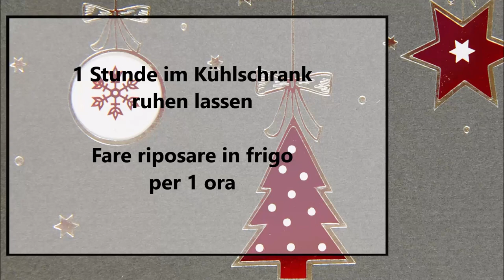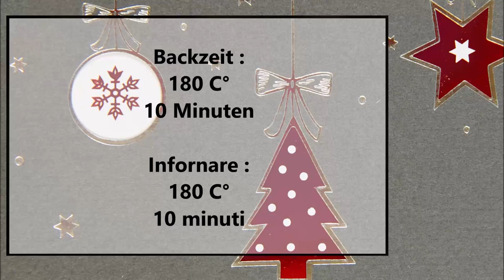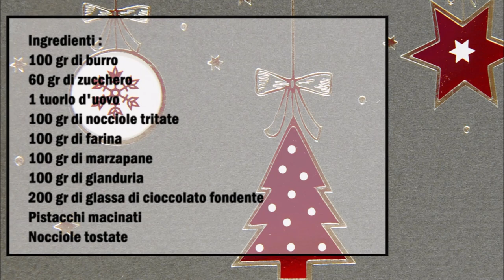Mozartkugelnplätzchen / Biscotti alla palle di Mozart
Deutsch :
100 gr Butter
60 g Zucker
1 Eigelb
100 gr gemahlene Haselnüsse
100 gr Mehl
100 gr Marzipan
100 gr Nougar
200 gr Zartbitter Kuvertüre
Gemahlene Pistazien
Geröstete Haselnüsse

In eine Schüßel Mehl, Zucker, gemahlene Haselnüsse und die Butter geben und zu einen Teig kneten, den Teig im Kühlschrank für 1 Stunde ruhen lassen.
Den Teig ausrollen und kreise ausstechen.
Die Kekse bei 180 C° für 10 Minuten backen.
Die Kekse gut auskühlen lassen.
Für die Füllung Marzipan und Nougat in gleich Stücke teilen.
Den Nougat zu eine Kugel formen, danach den Marzipan und die Nougat Kugel legen und platt drücken.
Jetzt jeweils 2 Kekse mit etwas geschmolzene Schokolade betupfen und die Marzipan Nougat belegen danach die Kekse mit der geschmolzene Schokolade bepinseln und mit eine geröstete Haselnuss und gemahlene Pistazien dekorieren.

Italiano :
100 gr di burro
60 gr di zucchero
1 tuorlo d'uovo
100 gr di nocciole tritate
100 gr di farina
100 gr di marzapane
100 gr di gianduia
200 gr di glassa di cioccolato fondente
Pistacchi macinati
Nocciole tostate

Mettete in una ciotola la farina, lo zucchero, le nocciole tritate e il burro e impastate fino ad ottenere un impasto che farete riposare in frigorifero per 1 ora.
Stendere l´impasto e ritagliare dei cerchi.
Infornare i biscotti a 180 C° per 10 minuti.
Lasciare raffreddare bene i biscotti.
Per il ripieno dividete la marzapane e la gianduia in pezzi uguali.
Formare una pallina con la gianduia dopo di che posizionare il marzapane attorno alla pallina di gianduia e premere bene.
Ora tamponate 2 biscotti ciascuno con un po' di cioccolato fuso e mettete il disco  il gianduia e di marzapane, poi spennellate i biscotti con il cioccolato fuso e decorate con una nocciola tostata e pistacchi tritati.